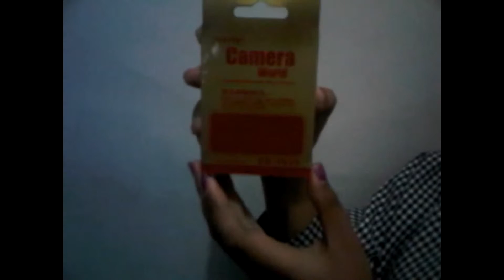LED Kamera Keychain - Barang Unik - Mindblowing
LED KAMERA KEYCHAIN

IDR. 47.000

Gantungan kunci unik berbentuk kamera ini cocok banget buat kamu yang hobi fotografi atau emang suka eksis bawa-bawa kamera hihi piss ^^
Bisa ada flastlight nya juga loh kalo dipencet.. Persis kaya kamera dehh...
Yukk buruan di order..

Tinggal 4 warna aja nih Biru, Hitam, Merah, Kuning

Ukuran : 9*5*7

Info&Pemesanan:
Pin BB: 2147A9F5